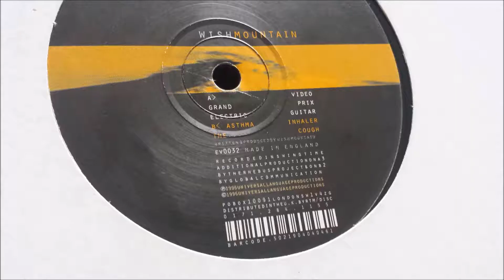Wishmountain - The Cough